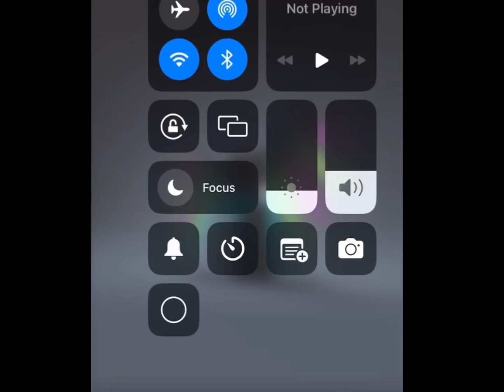October 1, 2023